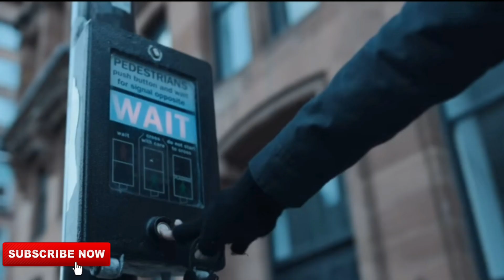Blind | Review | Sonam Kapoor | Vinay Pathak | English Review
Here is my take on Sonam Kapoor's recent release Blind.